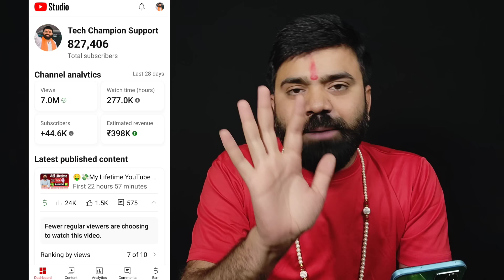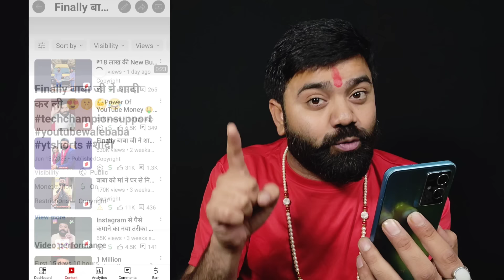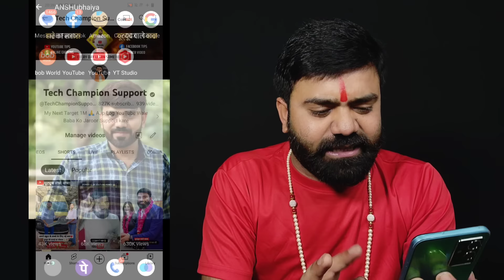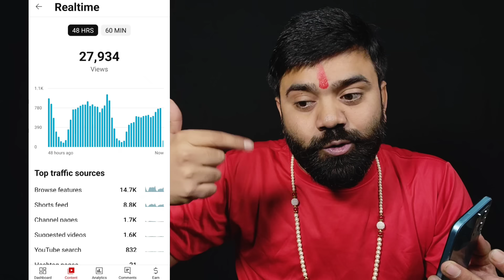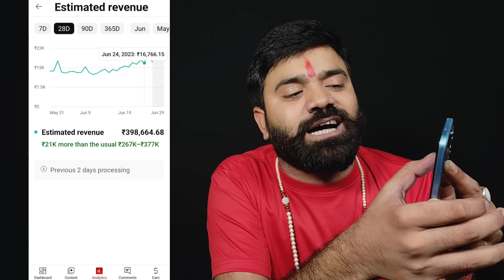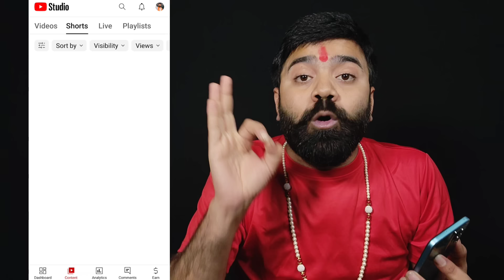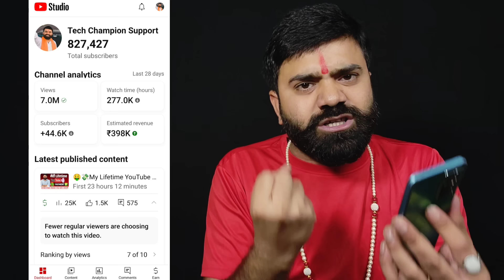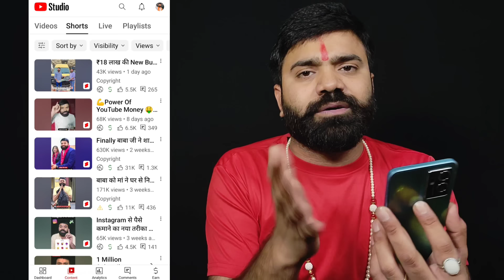🥺कम Views वालो रोना-धोना बंद करो आज से अच्छे दिन शुरू 🤩| Views Kaise Badhaye